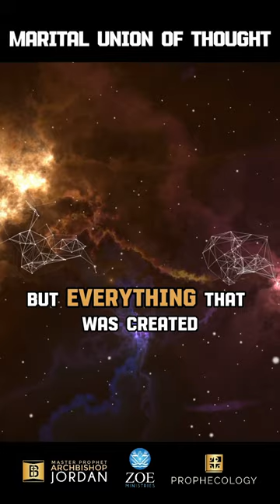In what state are you creating?